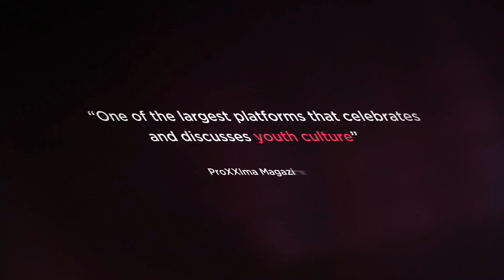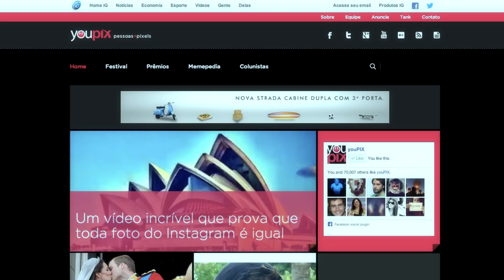youPIX Festival 2013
Maior festival de Cultura Jovem do Brasil, o youPIX Festival é onde a internet se encontra fora da internet. No youPIX os jovens se encontram para se divertir, aprender, refletir e expressar sua identidade em um ambiente feito para eles.